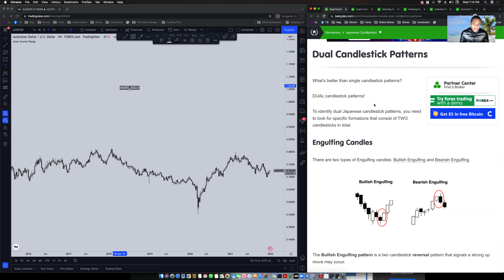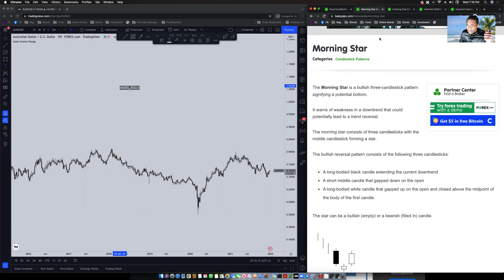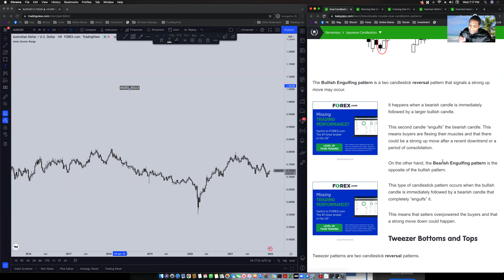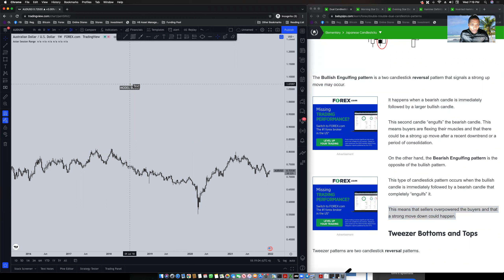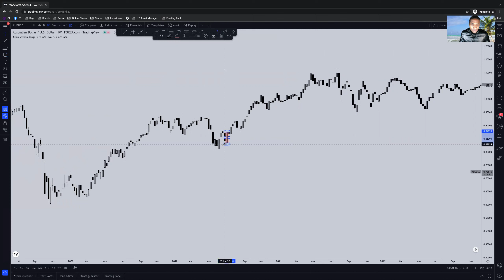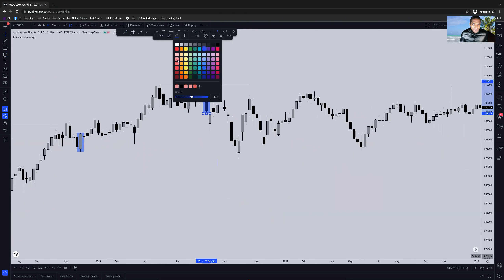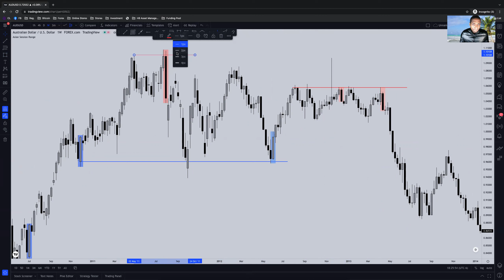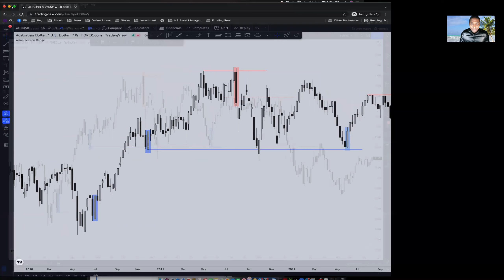Model bouji yo 1